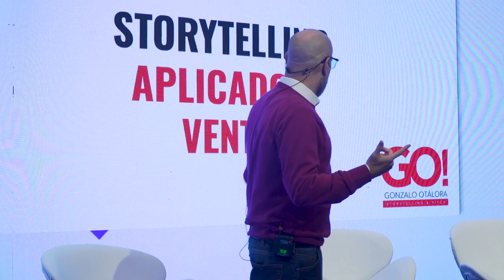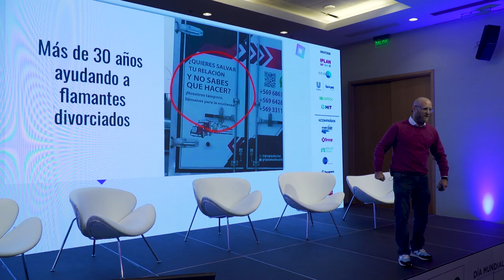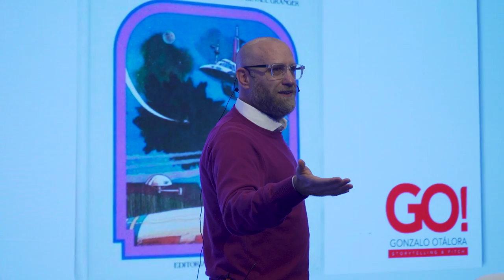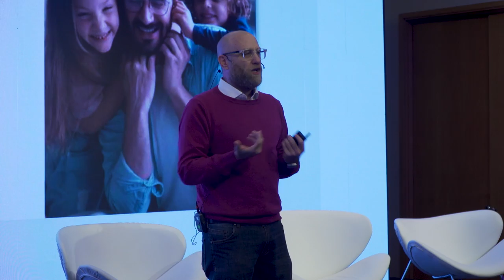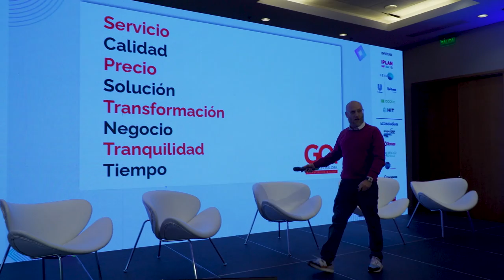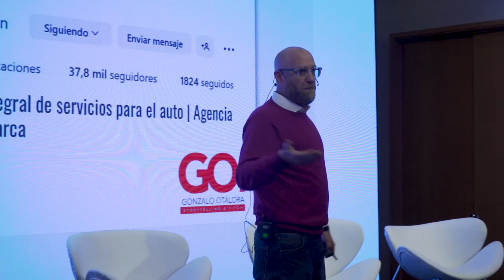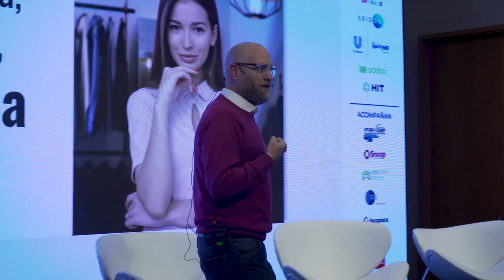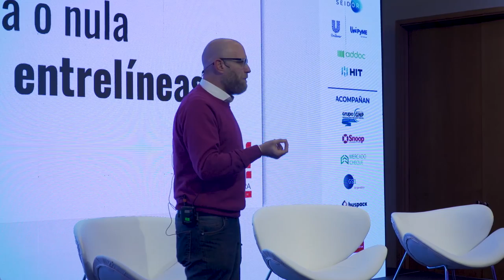Congreso Nacional PyME 2023: Storytelling y Pitch de Ventas con Gonzalo Otalora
Gonzalo Otalora explica cómo contar historias para vender mejor.